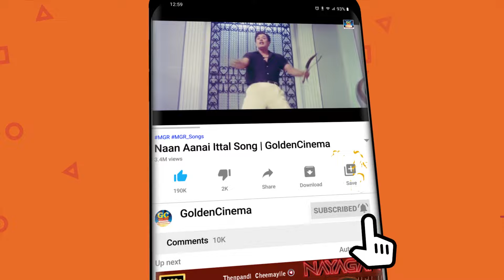கிராமத்து மெட்டுகளில் குத்து பாடல்கள் | Gramathu Mettugalil Kuthu Padalgal | 80s Folk Songs | HD